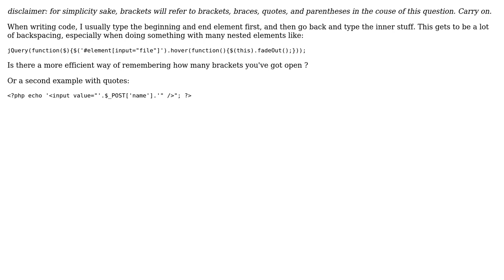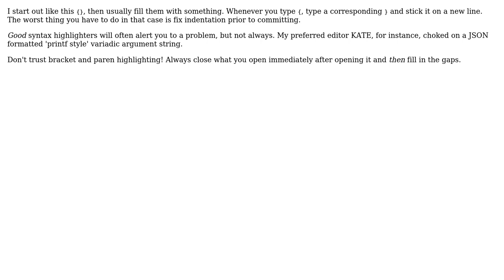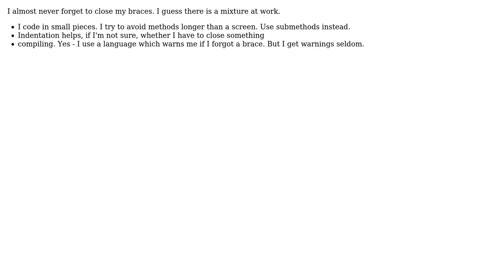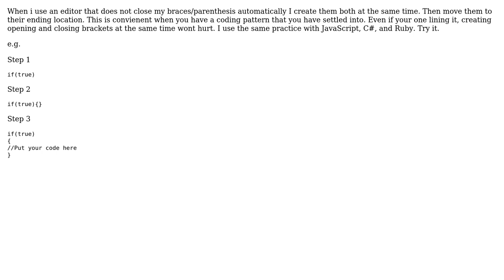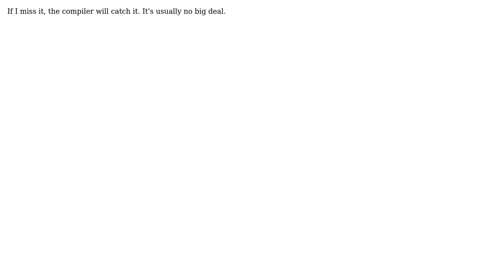Software Engineering: What's Your Method of not forgetting the end brackets, parentheses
With thanks & praise to God, and with thanks to the many people who have made this project possible! | Content (except music & images) licensed under CC BY-SA | Music | Images & others | With thanks to user Xavier Nodet user user unknown user Tim Post user QueueHammer user Orbling user JakeParis user greyfade user Grant Palin user David Thornley and the Stack Exchange Network Trademarks are property of their respective owners. You are responsible for your own actions.